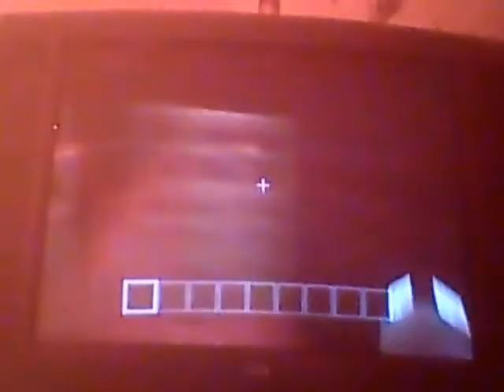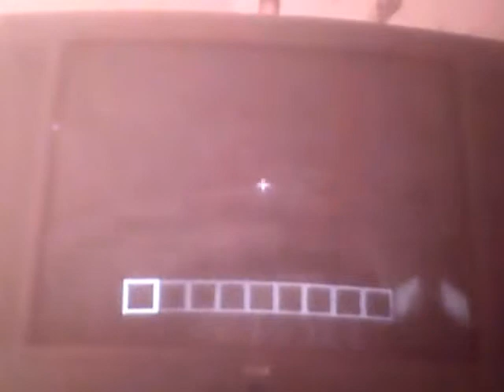Pix Art part 2